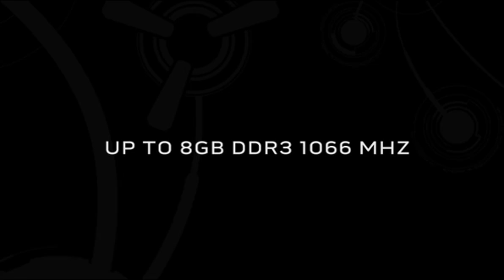Infomercial Submission from Andres Zamora @ Alienware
I finally finished the infomercial for the m11x video contest. Hope you enjoy the video and watch till the end for the special ending...